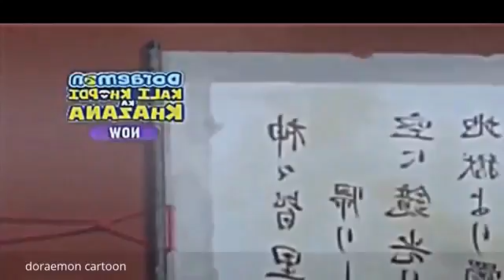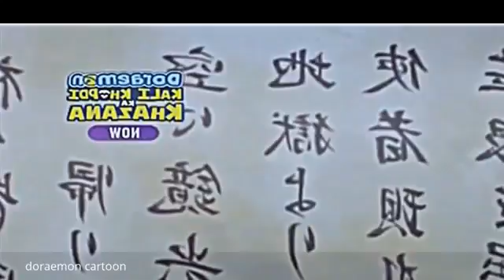Doraemon Cartoon Latest Doraemon Best Collection